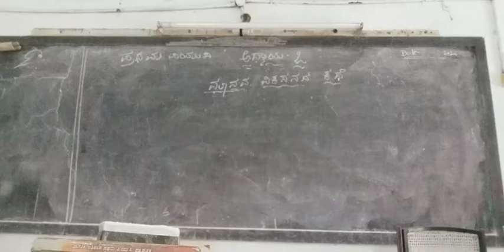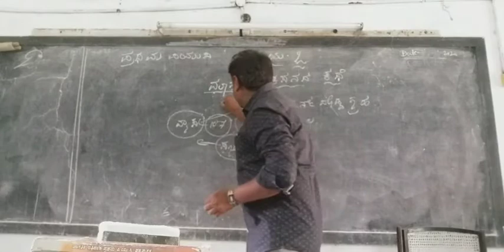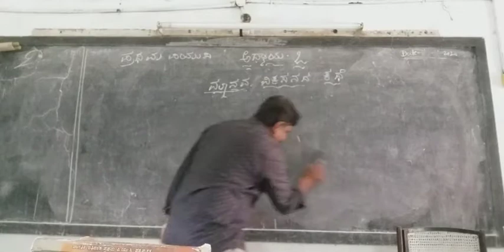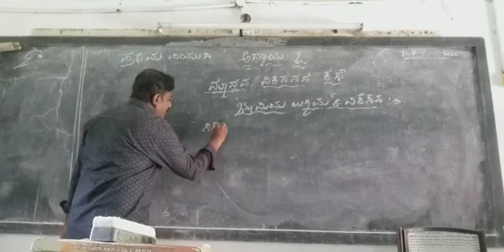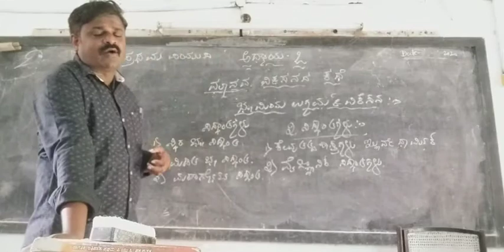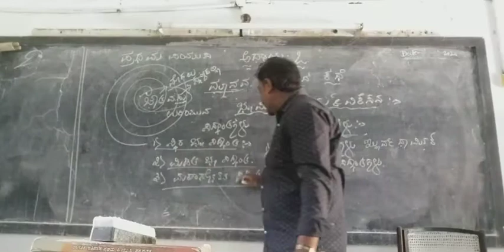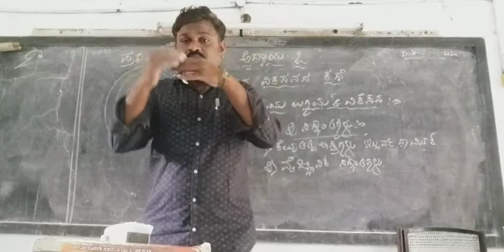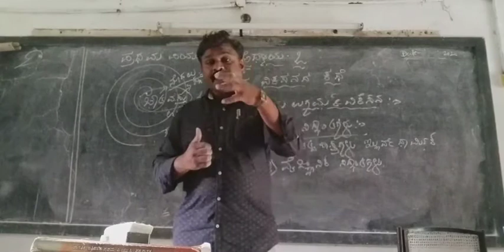1St PUC Unit-2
The Story Of Human Evolution part-1